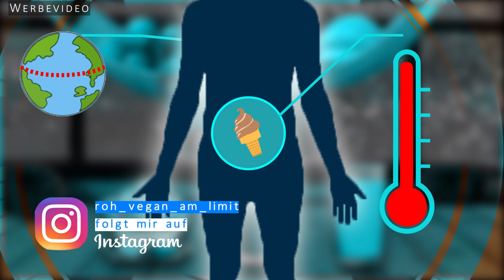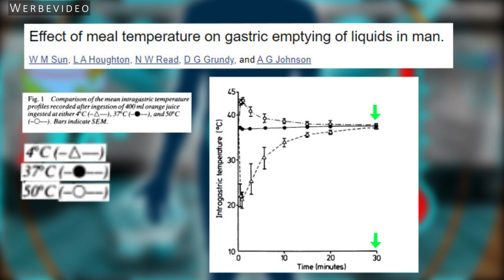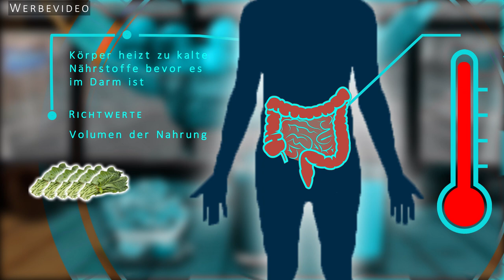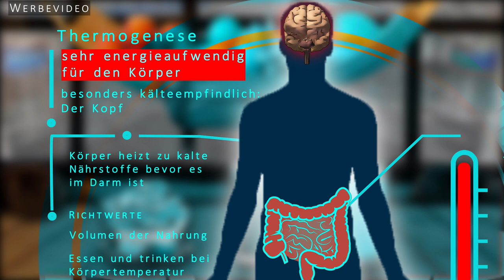Chemiker verrät logischen Trick wie Nährstoffe besser absorbiert werden